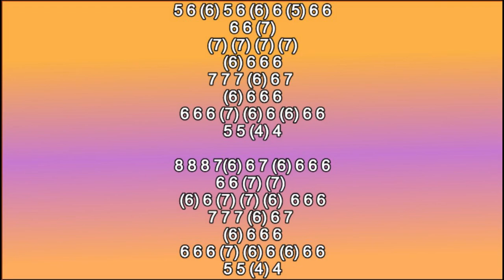JAMBALAYA HARMONICA ( C DIATONIC ), ARMÓNICA C, BLUES HARP C GAITA DE BOCA C MUNDHARMONIKACA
JAMBALAYA ON MOUTH ORGAN C, MUNDHARMONIKA C
CCR SONG ON HARMONICA C
JAMBALAYA THEME ON HARMONICA C